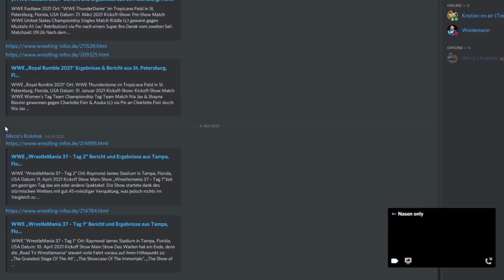Der große Top 3 Nasen Podcast | inkl. Freigeblubber | deutsch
Heute gibt es endlich mal wieder einen Themen Talk Podcast mit den 3 Nasen. WIr geben Futter für Augen und Ohren mit jeder Menge Top 3 Listen.

Eure 3 Nasen

Timecodes:
0:00:00  - Intro und Freiblubbern
0:58:28  - Wrestling-Teil
1:33:18  - TOP 3 Nasen
5:04:52  - Verabschiedung und Outro